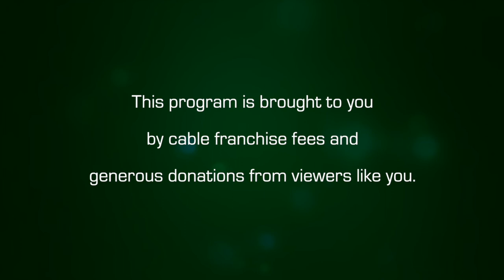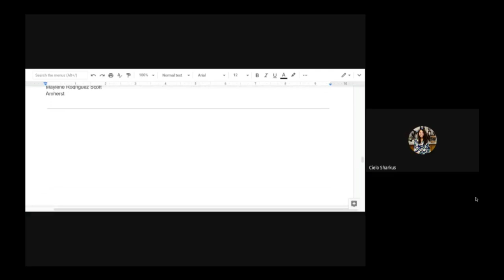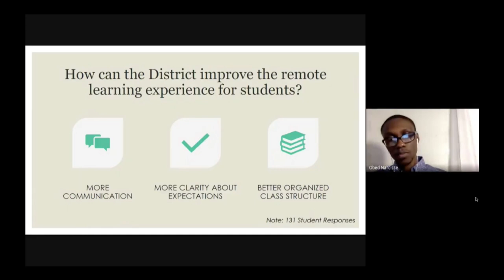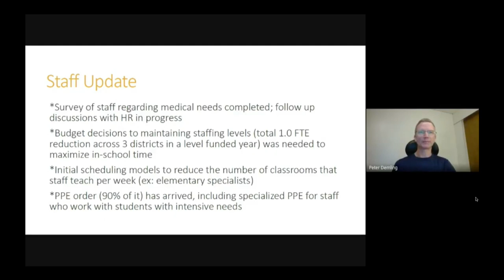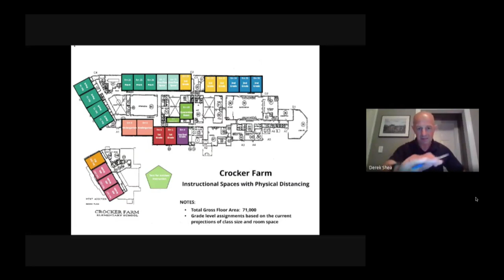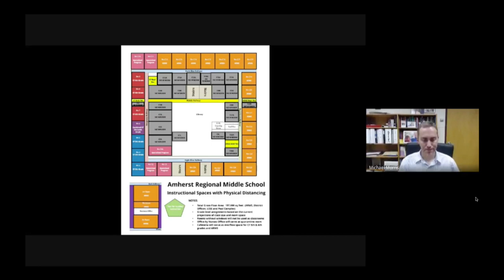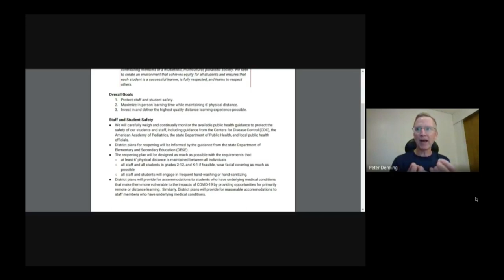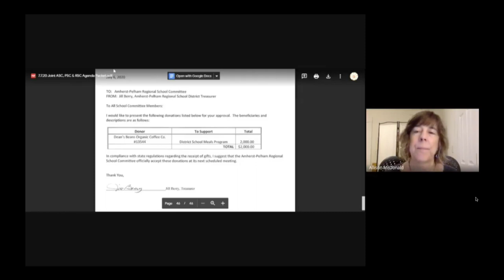Amherst School, Amherst Regional, and Pelham School Committee: Joint Meeting - July 7, 2020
A joint meeting of the Amherst School, Amherst Regional and Pelham School Committees on July 7, 2020.